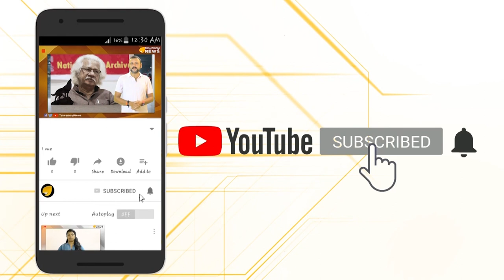അടുത്ത ആയുധവുമായി ഉത്തരകൊറിയ,ലോകത്തെ നശിപ്പിക്കാൻ ജനിച്ച അസുരവിത്ത് !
വീണ്ടും ലോകരാജ്യങ്ങളെയും ജനങ്ങളെയും ആശങ്കയിലാഴ്ത്തി കമ്മ്യൂണിസ്റ്റ് ഉത്തരകൊറിയ. സോഹിയിലെ റോക്കറ്റ് വിക്ഷേപണ കേന്ദ്രത്തില്‍ സുപ്രധാന പരീക്ഷണം നടത്തിയെന്ന് അവകാശപ്പെട്ട് ഉത്തര കൊറിയ രംഗത്തെത്തി .